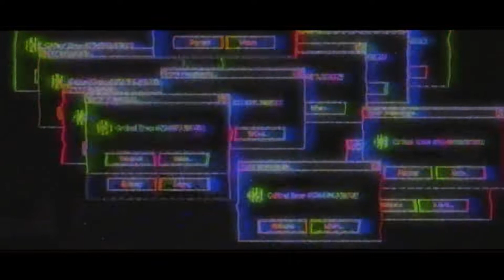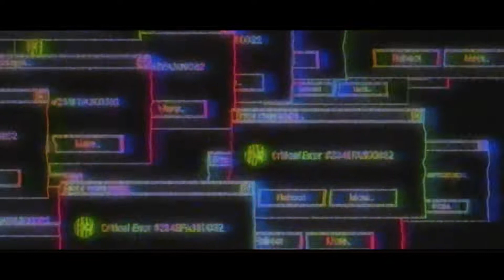Breathe Atomic- John Doe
The first song off Violet ep (John Doe)

Now that the picture is clear
You’ve painted An Image  rot
Full of self pity
the poster boy For playing the victim

-It’s a fucking disgrace
Now we’re left in discussed-

(Head first off the ledge
-You said We’re better off When you hit the concert -
Now there’s nothing left
 -Im sure you think the blame was all on us anyway -

-Selfishness
You Only hurts the ones you leave behind
-Selfishly-

Everyone has a reason to live i guess you just lost yours

 no Excuses

A slit wrist
A shot to the head
This won’t  silence the pain

-You pass away while it passes on -

You never really thought about
 the pain you would leave behind
the life’s And hearts that you changed
-It shakes generations -
it’s shakes generations

How do we fix this pain
Feels Like a  Shot to the brain
-Irony -